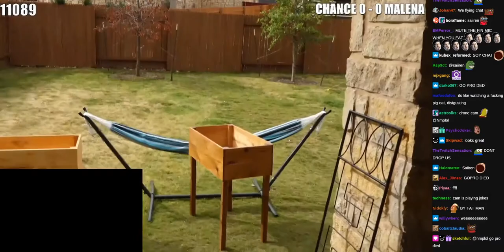Volleyball with Roommates - April 12, 2021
Start Time: 02:09:43
End Time: 03:13:53